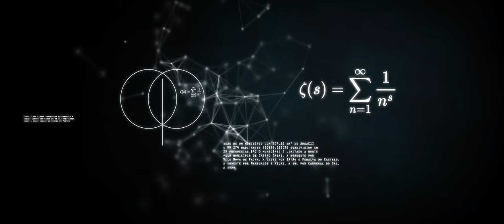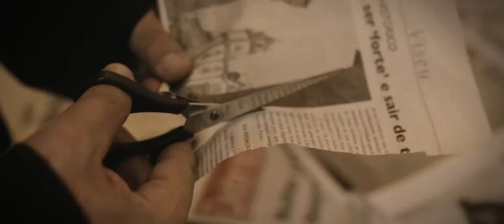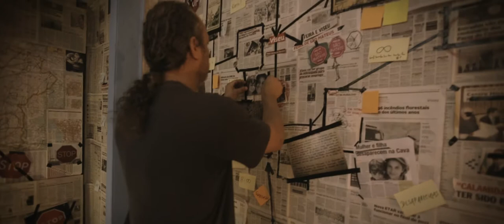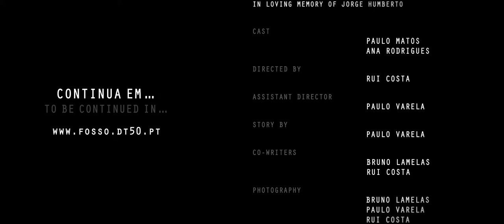Fosso - Complete Portuguese short film (english subtitles)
Portuguese short film directed for 48h ShortMedia in Portugal.

A disturbed man haunted by a misterious location. Cava de Viriato is a real place in Portugal and there is no information about its conflictuous origins. Based on true Events.

Winner 48h short media film festival.
English Subtitles hardcoded. (legendado)